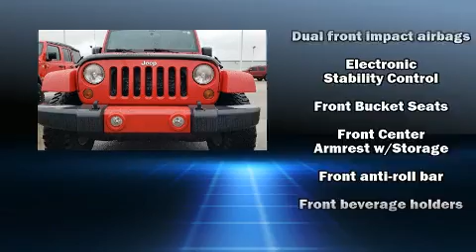2012 Jeep Wrangler Unlimited Sahara in Trumann, AR 72472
Central Ford
1801 Highway 69
in Trumann, AR 72472

Sensibility and practicality define the 2012 Jeep Wrangler Unlimited. Under the hood you'll find a 6 cylinder engine with more than 270 horsepower, and for added security, dynamic Stability Control supplements the drivetrain. Four wheel drive allows you to go places you've only imagined. Top features include front bucket seats, 1-touch window functionality, a trip computer, front fog lights, tilt steering wheel, remote keyless entry, cruise control, and power windows. Premium sound drives 7 speakers, providing you and your passengers a sensational audio experience. Jeep also prioritized safety and security with features such as: dual front impact airbags, integrated roll-over protection, traction control, a security system, and 4 wheel disc brakes with ABS. Brake assist technology provides extra pressure when applying the brakes. We pride ourselves in the quality that we offer on all of our vehicles. Please don't hesitate to give us a call.